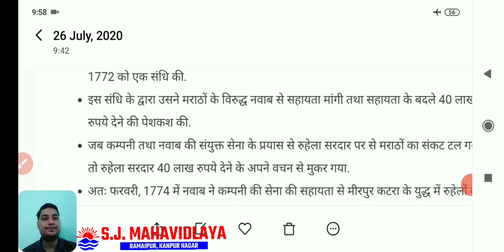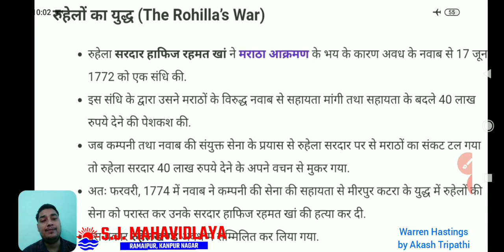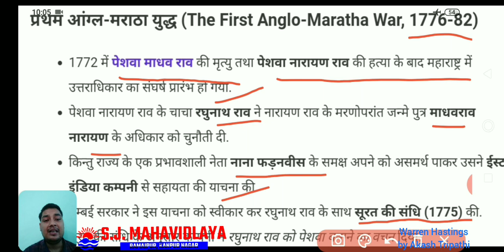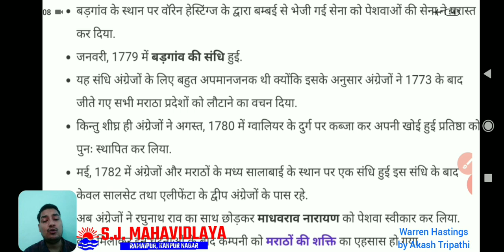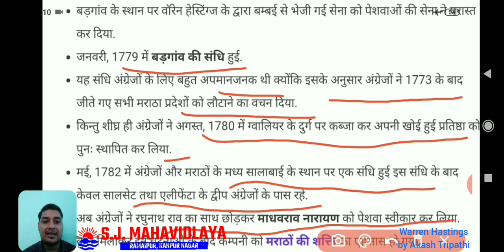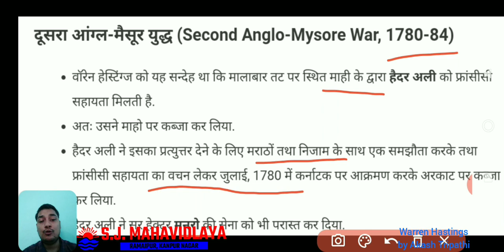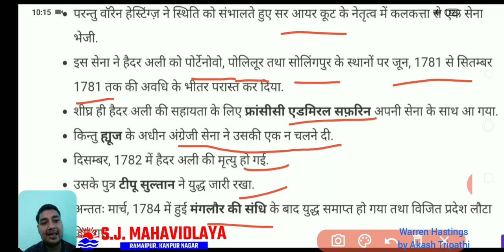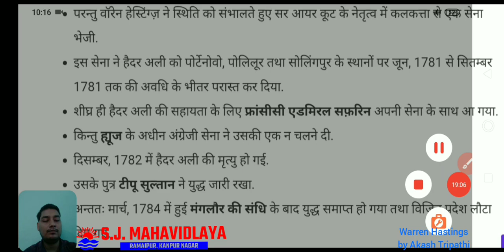History By Mr Akash Tripathi B.A.3 Warren Hastings PART3